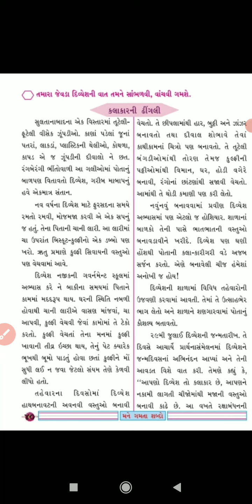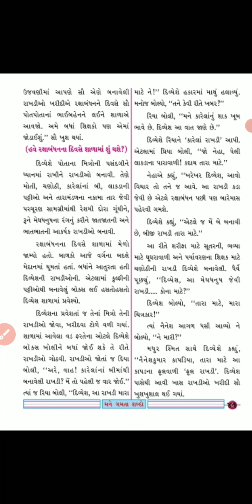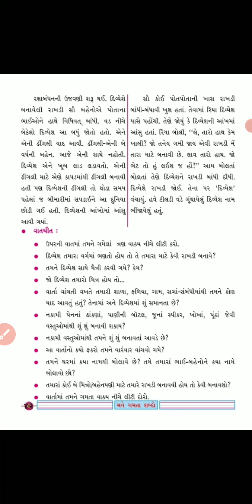STD 4 GUJARATI PART 2 SHREEJI VIDYALAYA